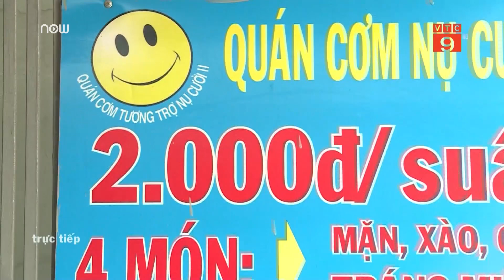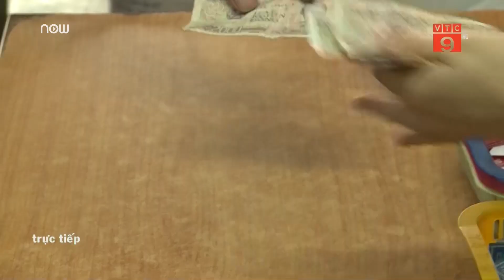Khách Tây chăm chỉ làm từ thiện tại Việt Nam | VTC9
VTC9 | Những vị khách ngoại quốc chăm chỉ làm tình nguyện viên tại quán cơm Nụ cười 2, địa chỉ 901 Âu Cơ, Quận Tân Phú, TP.HCM phục vụ bữa cơm cho người dân nghèo.